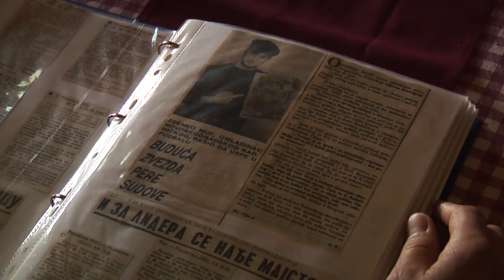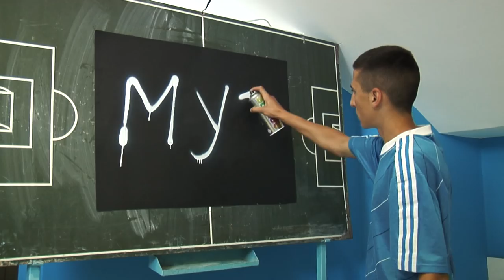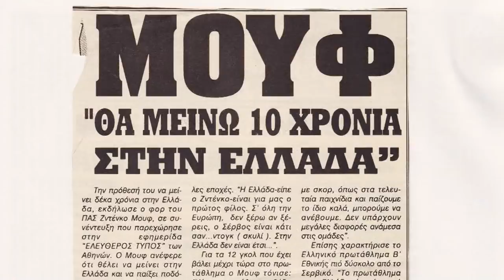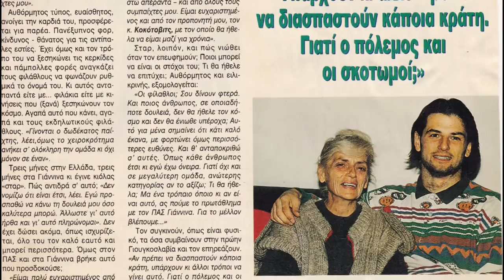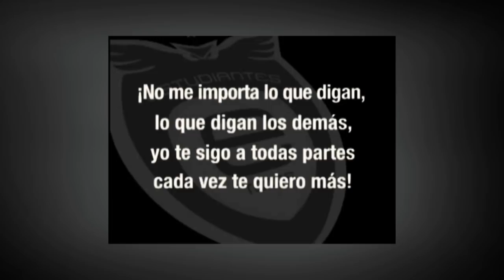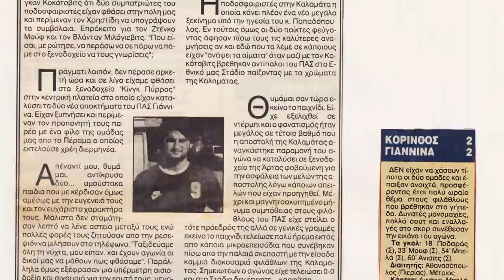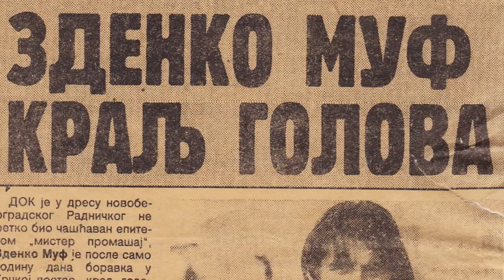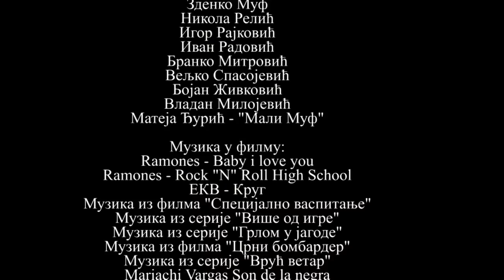"MUF"- Dokumentarni film o karijeri fudbalera Zdenka Mufa